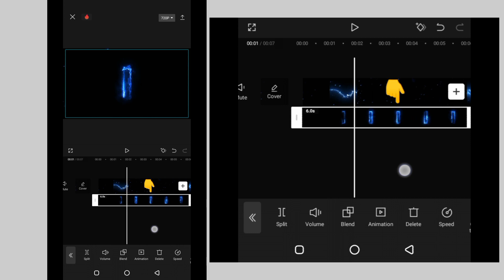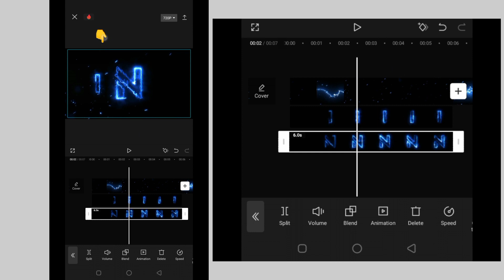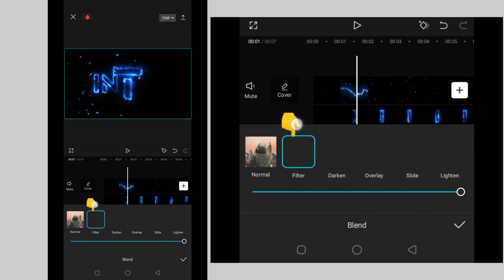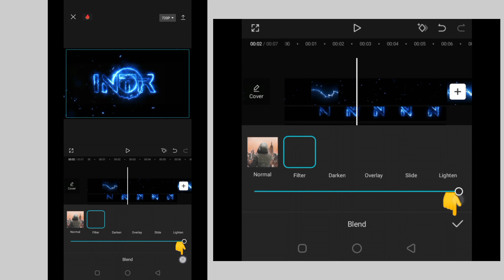How to create an electric intro effect on capcut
To create an electric intro effect on capcut, first download the zip file electric template then extract using the file manager.
After extracting,first select the electric background then add the letters you want to use as you resize them.After selecting any letter use the blend then filter option to blend with the other letters.

My goal on this channel is to show how to navigate and easily use capcut. I also cover video editing tutorials on the application.